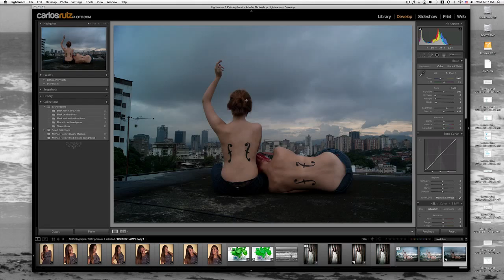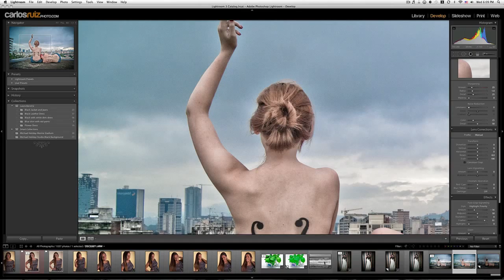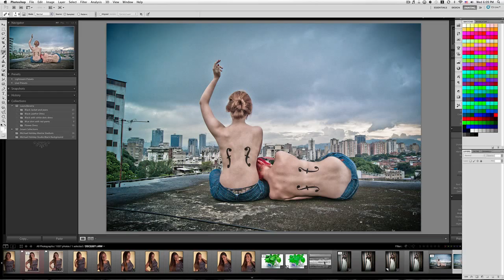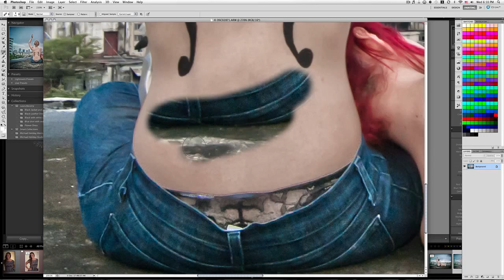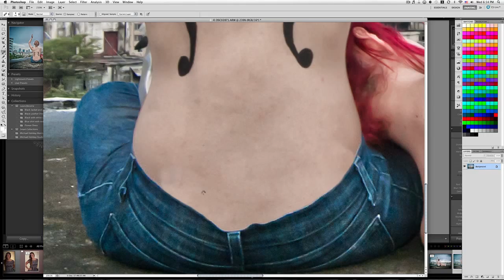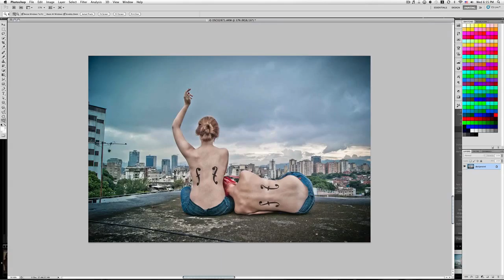Tutorial Lightroom y photoshop pt 1/2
Develop in Lightroom

Cloning in Photoshop